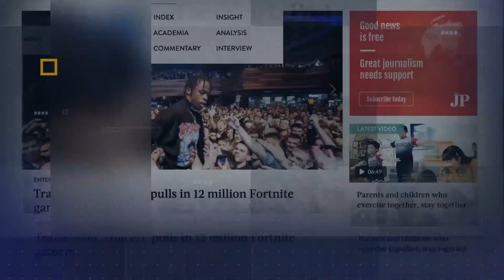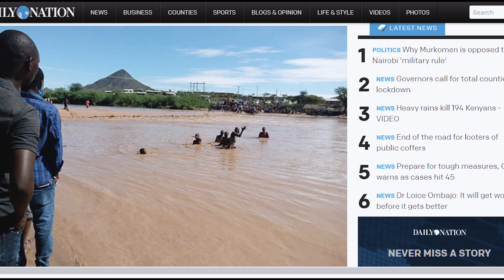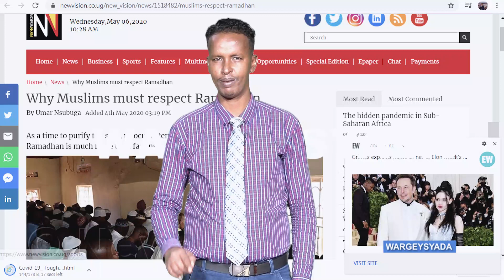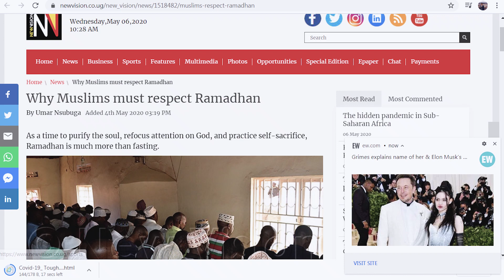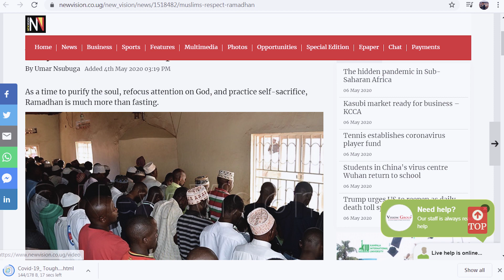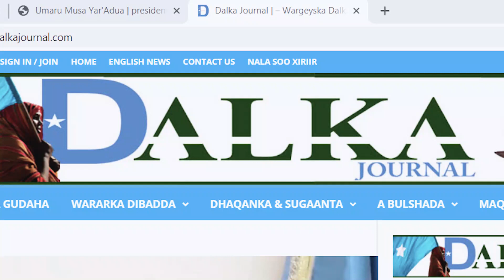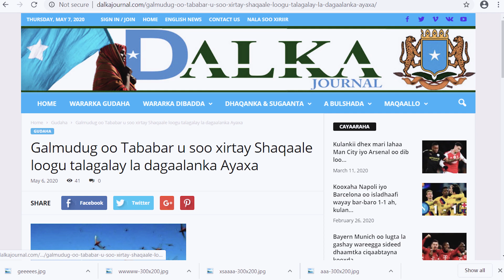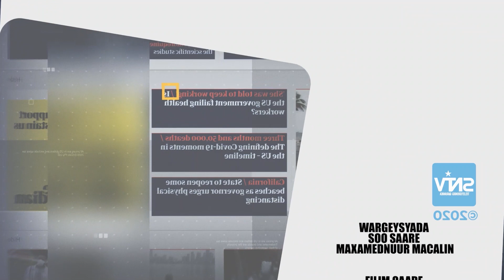BARNAAMIJKA WARGEYSYADA CAALAMKA 10 05 2020